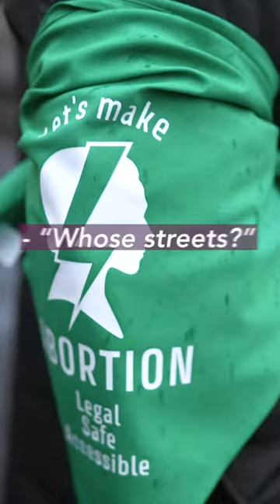/ A message to the patriarchy from the Women's strike 2023 in Brussels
On International Womens Day 2023, we joined the demonstration in Brussels.

While there, we met extraordinary and inspiring women proudly marching on this essential day.

We asked them to "send a message to the patriarchy" How did they respond? Tune in, find it out, and join the resisterhood.